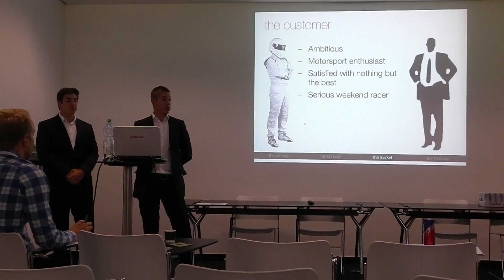What is AMZ? What is Formula Student?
We explain what AMZ Racing stands for and how we're organized as a team which is developing, testing and racing cars since 2006. Also, we give an insight into the competition the race cars of AMZ are built for: Formula Student

Artist: Vicetone
Song: Twenty